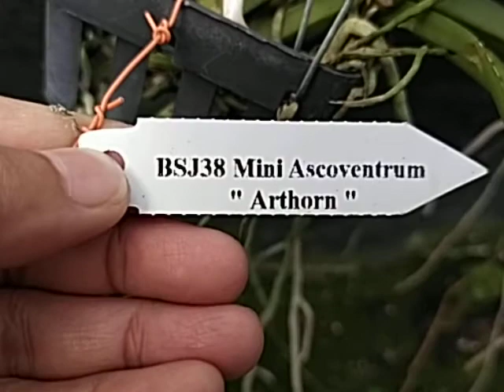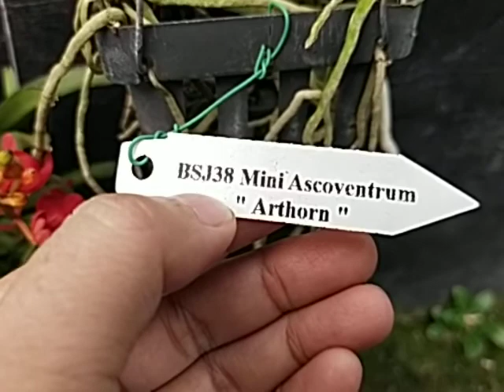Ascocenda Arthorn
Ascocenda Arthorn is an orchid hybrid originated by Chao Praya Orch. in 1981. It is a cross of V. Yip Sum Wah x V. miniata.
Somehow the name become Ascocenda, not Vanda 😁 will try to find about the real name of this hybrid.

Bunga anggrek Vanda ini imut-imut tapi warnanya jreng banget! Dalam 1 pot juga berisikan lebih dari 1 pohon. Begitu juga dengan tangkai bunga, ia bisa memiliki 2 tangkai bahkan lebih.